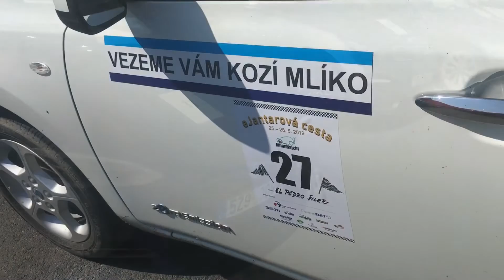35 elektromobilů na jednom místě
35 elektromobilů vyrazilo v sobotu 25. května z Centra bezpečné jízdy LIBROS Ostrava směr Pustevny. Zahájili tímto 3. moravskoslezskou dvoudenní elektrotour eJantarová cesta 2019!